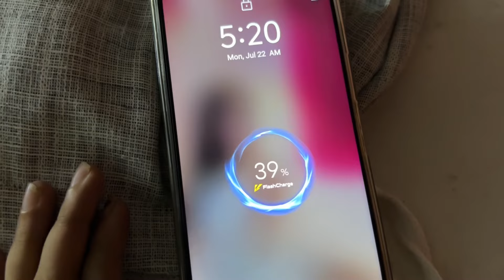Rajghat me Kara bridal shoot | public reaction